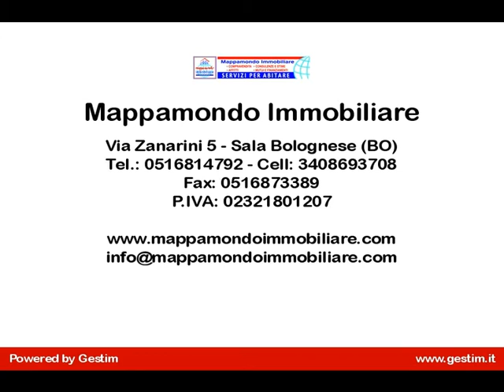Appartamento in zona esclusiva in Vendita a Sala Bolognese (BO)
Sala Bolognese Località Osteria Nuova, si vende appartamento di recente costruzione al 2° e ultimo piano così composto: ingresso su ampia zona giorno con angolo cottura, balcone, disimpegno arredabile, camera matrimoniale con balcone e bagno. Posto auto di proprietà.
Finiture: aria climatizzata, infissi doppio vetro/legno a vasistas, zanzariere e parquet zona notte.
L'appartamento in vendita a Sala Bolognese Località Osteria Nuova è ottimamente rifinito .
 140.000 volendo garage(  15.000)